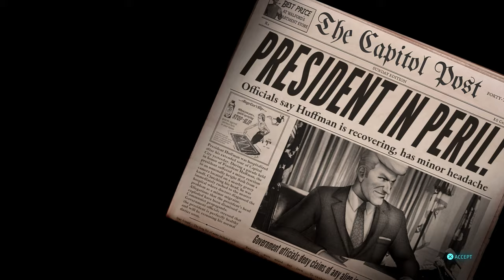Destroy All Humans Part 20 THE LONE GUNMAN - Ps4 Pro